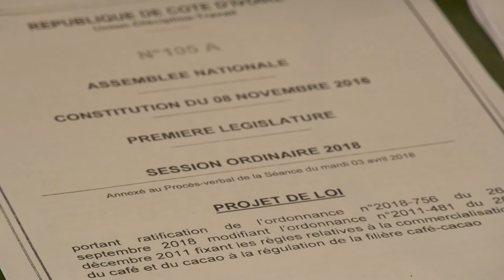Assemblée Nationale : Le Ministre de l'Agriculture présente 3 projets de loi adoptés en Commission.